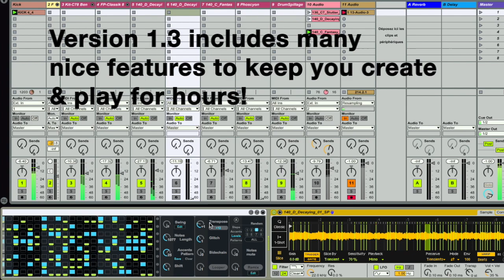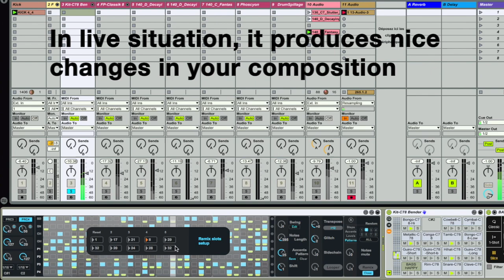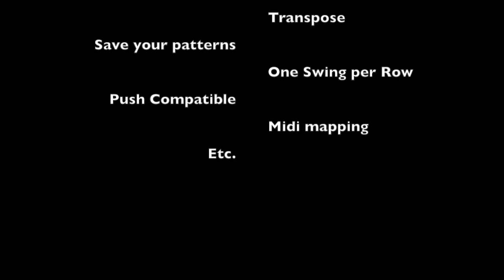M4L Instant Drummer // New version (1.3)//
Here is a short video to show you the new feature of this nice plug in: remix mode, nice random modes & notes mute...